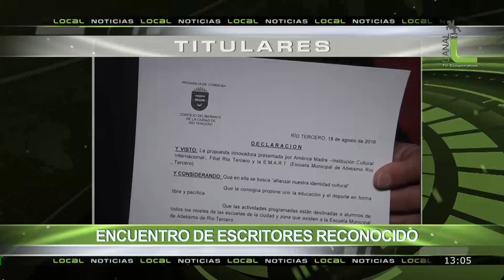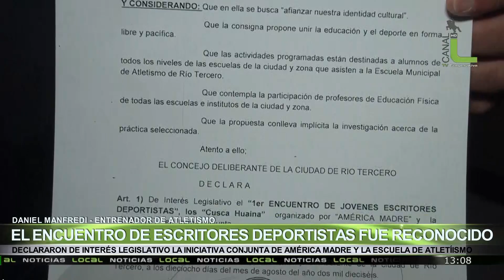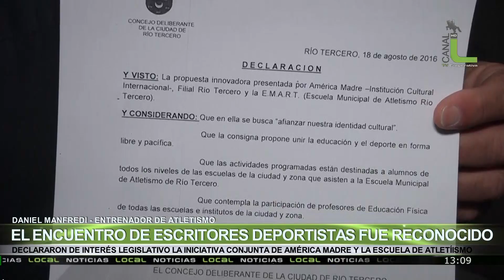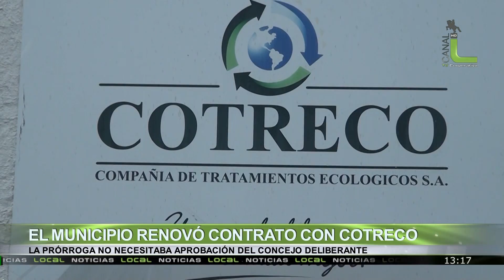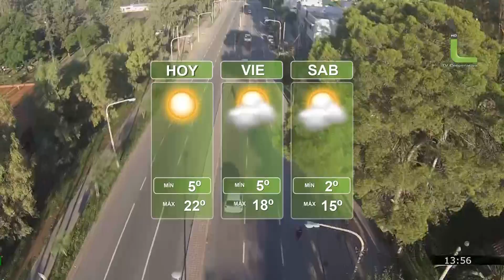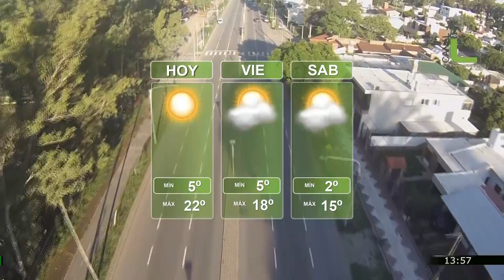Local Noticias 18-08-16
Balance de la participación de Rocío Comba en los Juegos Olímpicos, Daniel Manfredi / Bingo a beneficio del Arte Nuevo el sábado 20, Jimena Rivarola y Luciana Dellavedova / Día de la Prevención de Incendios Forestales, Miguel Canuto, Parte 2 / Día de la Prevención de Incendios Forestales, Miguel Canuto / El Proyecto Libros y Pantallas en su Etapa Final, Graciela Tamborini / Se reconoció al Encuentro de Escritores Deportistas, Daniel Manfredi / La Orquesta de Música Ciudadana Actuará en Río3º, Orlando Branca /